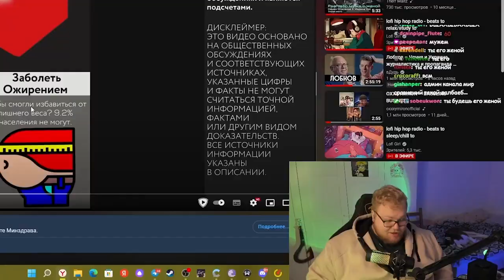Я не хочу чтоб меня трахал Канье Уэст